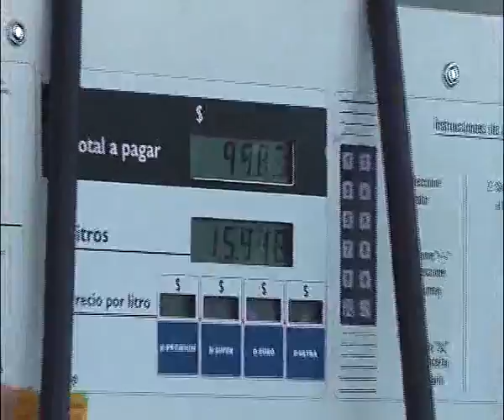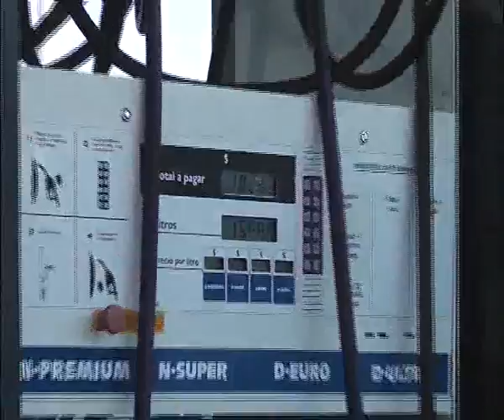OTRA VEZ SIN COMBUSTIBLES